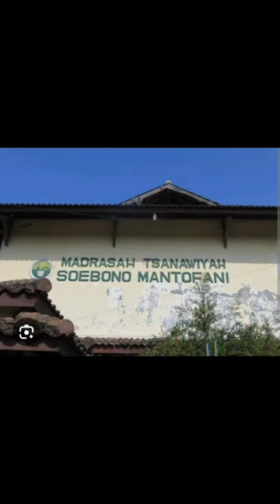Soebono Mantofani - Buka Bersama, Ramadhan 2024